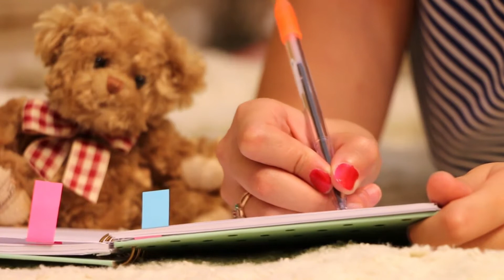Good Morning | Morning wishes | Morning quotes | Good morning status | Whats app status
Good Morning Motivational Quotes in Malayalam

I hope this video and music helps you to feel energetic and encouraged for the day ahead.

morning quotes about life
beautiful good morning quotes
beautiful morning quotes
morning quotes malayalam

Quotes copy  : Other sources